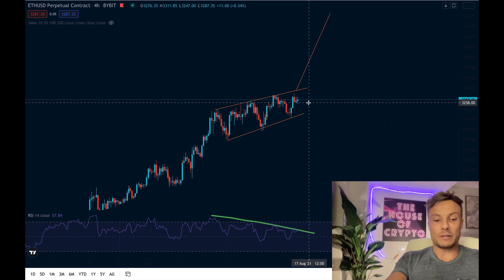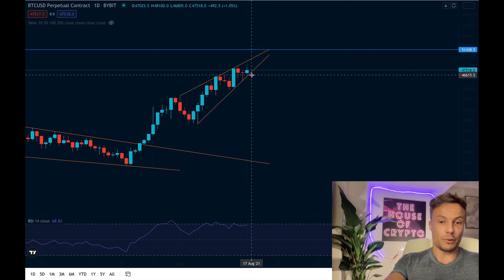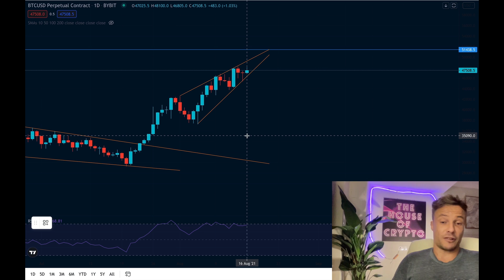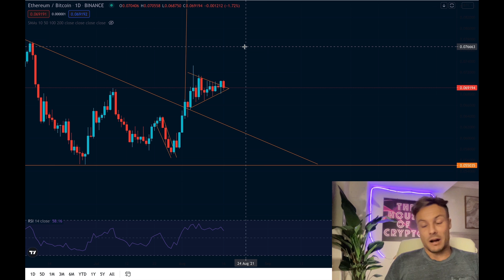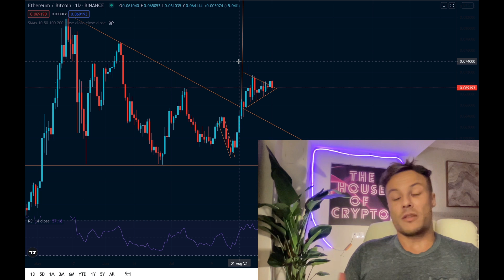ETHEREUM UPDATE - Are We About to Head For a New All Time High?!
The ethereum price is hanging in the balance. This one chart pattern says something big could be about to unfold!

In today's ethereum update today we look at the latest ethereum chart anaylsis as well as bitcoin chart analysis to see what the most likely scenarios for both eth and btc are.

Can the bulls hold on and push to new highs or are the bears gaining strength?

THE HOUSE OF CRYPTO VIDEO FOR YOUTUBE - *LINK*